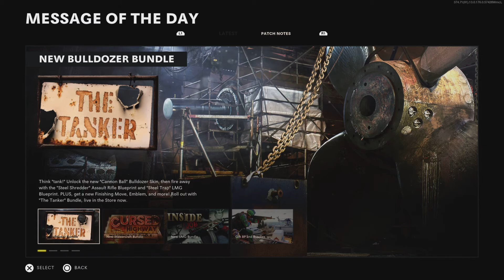Call of Duty: Black Ops Cold War_20210717235920